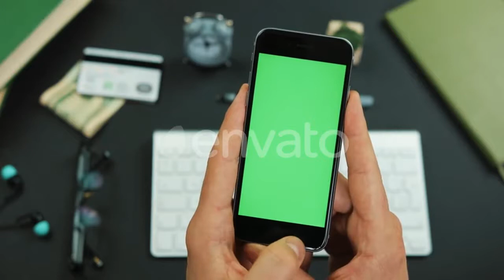Doctor Pointing Above His Head Towards Blank - (medical) Stock Footage | Mega Pack +40 items